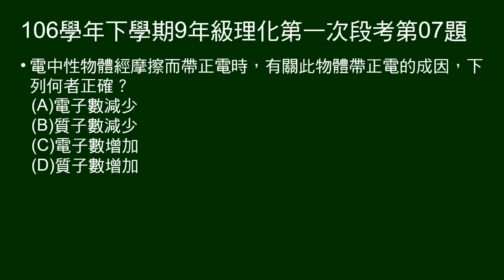106學年下9年級理化一段第07題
問物體摩擦起電帶正電的原因。